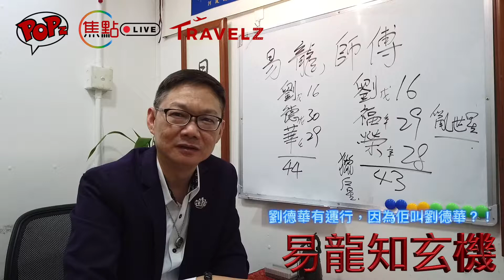劉德華好彩有個“華仔天地”？！《易龍知玄機 節錄》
「Focuz.live 焦點直播」由Focuz Media專注分享您的直播及關心的事。
「Sportz.cc」由Focuz Media專注分享您關心的足球及體育新聞。